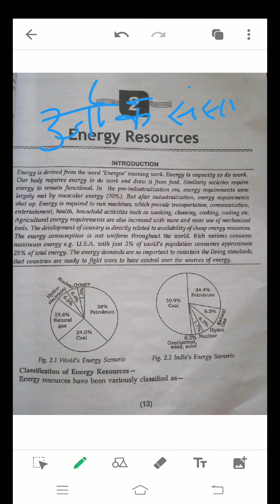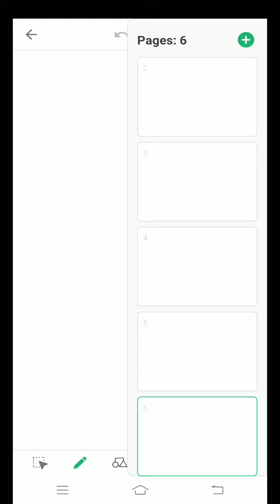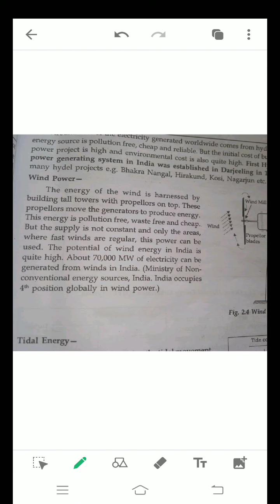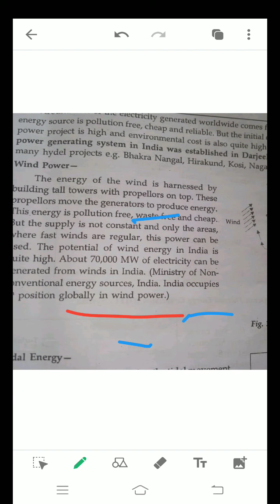Energy resources renewable and non renewable, wind energy part 1